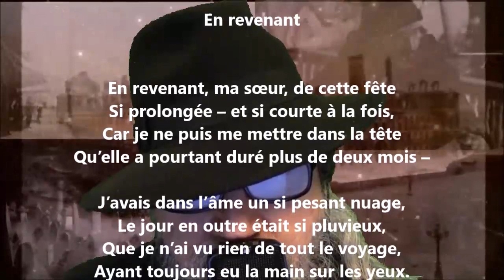En revenant - Alfred Garneau lu par Yvon Jean